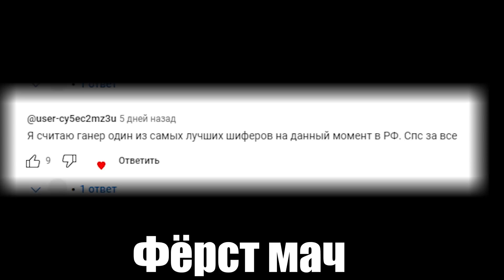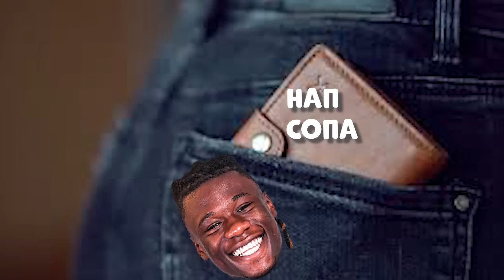НЕ УПУСТИТЕ эту карту! 🔥 ЕА выдали КОМПЕНСАЦИЮ..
⭐Магазин «Овечкин GAMES»⭐:
По коммерческим вопросам прошу обращаться в ВК:
Возвращение легенды! Начал скучать по Оборотням, но и в новом промо нашел одного интересного товарища.. Еще и компенсация от ЕА подоспела, всего-то ждал месяц